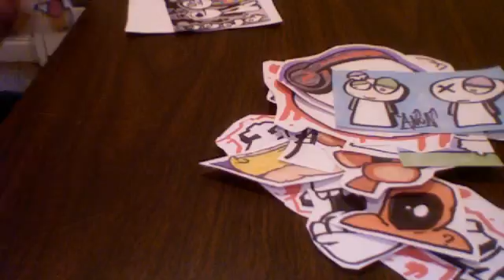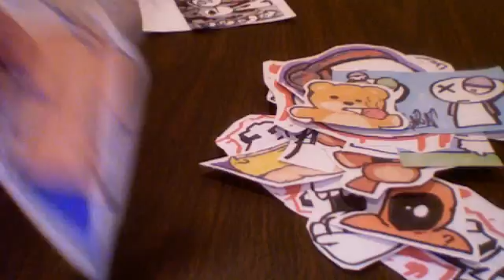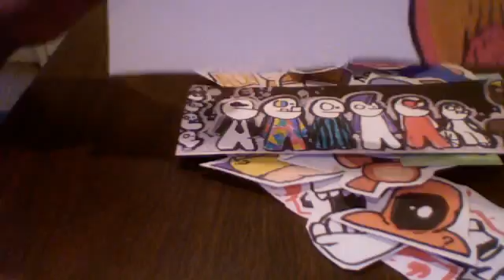sticker update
the stickers you will receive in a pack if i trade with you. PM me for trade